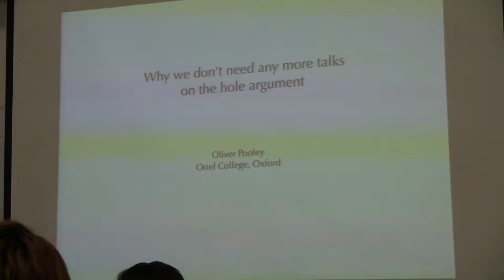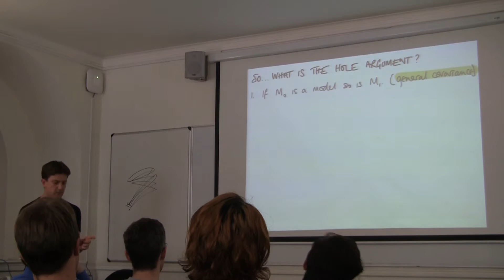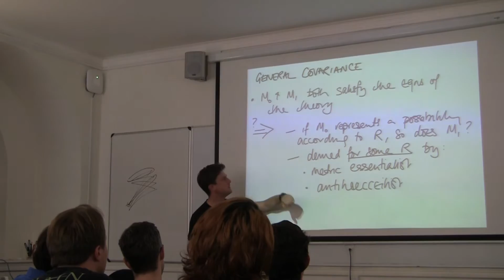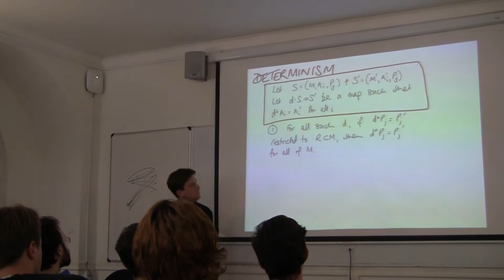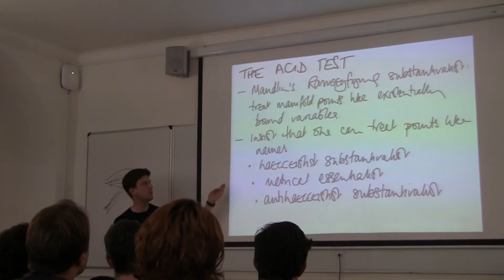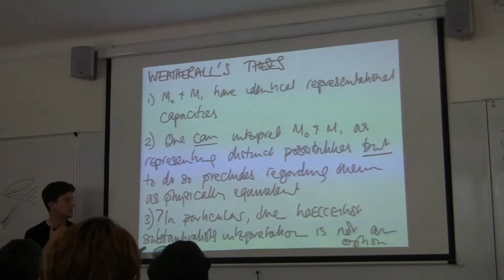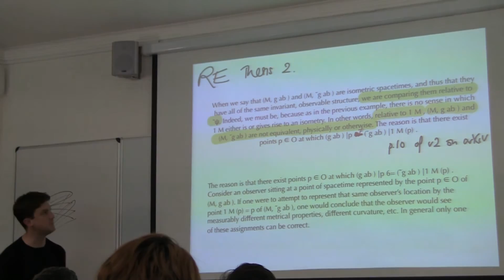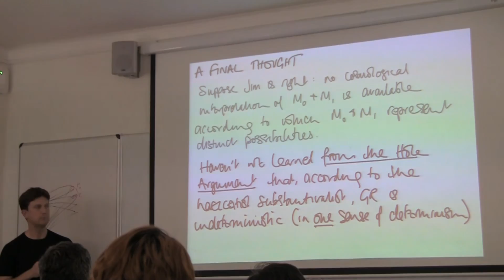Oliver Pooley (Oxford): "Why we don’t need any more talks on the hole argument"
Recorded at The Hole Shebang workshop, LSE, 15 July 2016.

The Hole Shebang brought together philosophers and physicists to discuss a recent debate surrounding interpretations of the Hole Argument.

This was a "satellite" workshop held the day before Foundations 2016, the 18th UK/EU conference on foundations of physics. Both of which were hosted by LSE Philosophy.